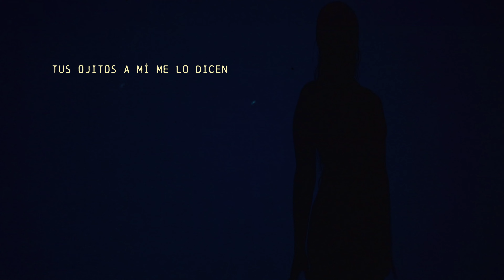GALE - Killah (Official Lyric Video)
GALE - Killah (Lyric Video)

Lyrics:
V1:
Tengo una bala guardada para algo especial, ahh
Cuando la use no sé quién se pueda salvar, ahh
Ponme esa mano en la espalda y empieza a bajar
Papi, el tesoro que buscas lo vas a encontrar
Pre:
Ah ay,
perreando a poca luz
(tú sabes que quiero contigo)
Ah ay,
el blanco aquí eres tú
(te llevo conmigo)
Coro:
Tus ojitos a mi me lo dicen
Esta noche seré tu killah
Ponte ahí que toy ready pa matar
Que no me dejas de mirar
Muerte lenta pero segura
Esta noche es de travesura
Toca, tócame con la luna atrás
Que no nos deje de mirar
V2:
Y tú boca que toca la mía
Así sí, como se debería
Jálame fuerte, háblame así
Cambia tu suerte, ponte pa mí
Quiero que me encuentres los tatus
Vamo a romper este tabú
Sigue sigue, papi keep it real, no lie
Que mi flow, mi vibe
te tienen high

GALE performing Killah (Lyric Video). (C) 2023 Sony Music Entertainment US Latin LLC